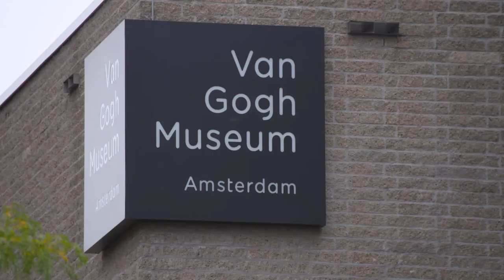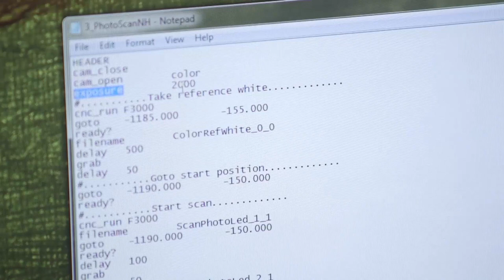ASML helps to preserve Van Gogh’s artwork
ASML collaborates with the Van Gogh Museum to support research into the conservation of Vincent van Gogh’s world-famous paintings. A team of ASML engineers work with the Van Gogh Museum’s restoration and conservation studio to support research into the conservation of Van Gogh’s paintings.

Together we investigate how external factors, such as light, affect the paint Van Gogh used, in order to best display the works to the public, minimizing future degradation of the paint. That way, the unique collection can be enjoyed by many generations to come.